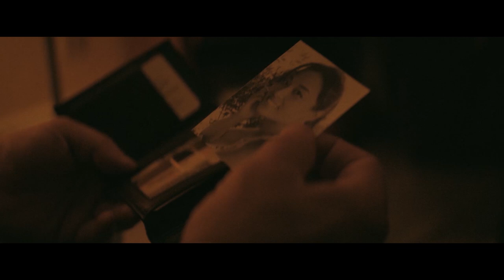Mroczny opiekun - zwiastun | film na Cineman.pl